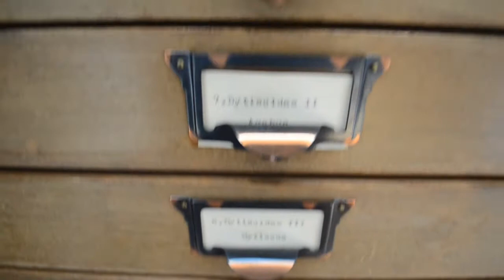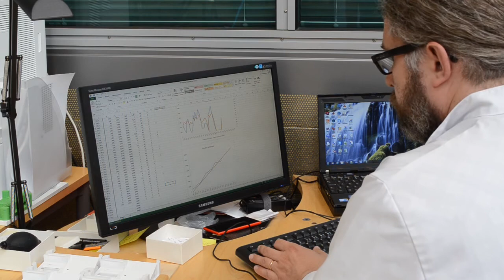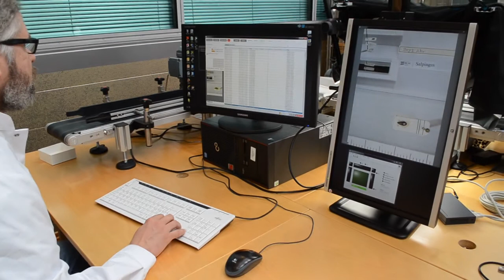Digitarium, Buggy imaging line, June 2014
Buggy, an automated imaging system for small (1-30 mm) specimens, e.g, insects. Hardware's imaging performance about 250 specimens per hour.